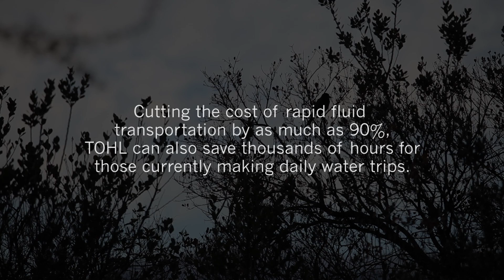Mobilizing the Globe - an intro to TOHL (short documentary)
In July 2012, I was flown down to Chile by TOHL to document their first pilot run - and I joined the startup company as Vice President of Media.

Mobilizing the Globe is a short documentary about TOHL and their story - introducing a long overdue technology to deliver water faster, more efficiently, and at a much lower cost for countless applications.

Follow the web-series - a much more in-depth storytelling of the entreprenuers behind TOHL.

Support my filmmaking by signing up for my email list. No spam or emails shared. Ever.

-additional editing and installation footage: LookArt Studios Juanjo Jose Gana, Ignacio Silva, Mauro Medel